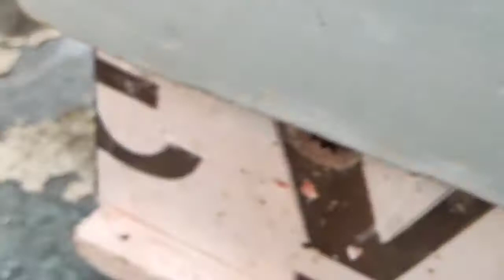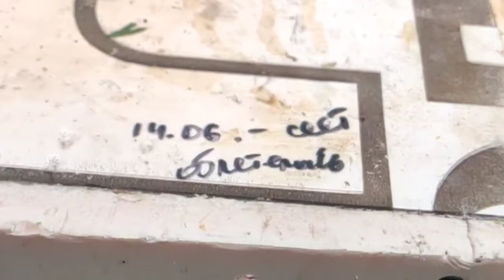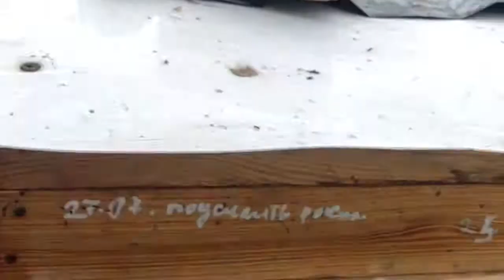Ясенковская пасека. 15 июня 2022 г.